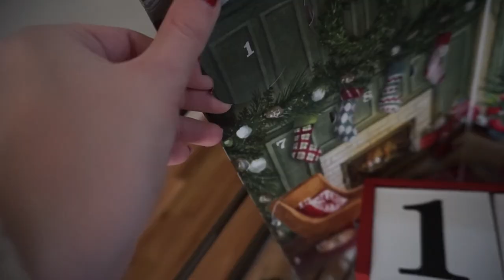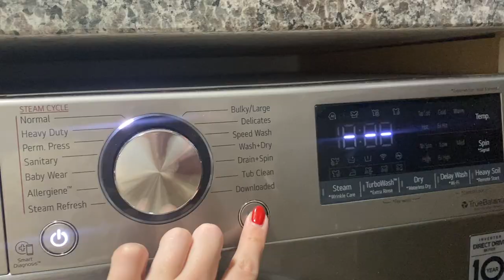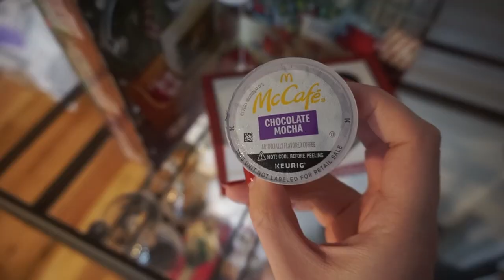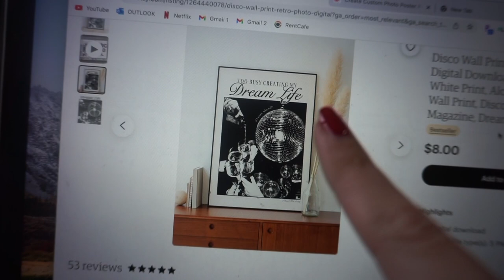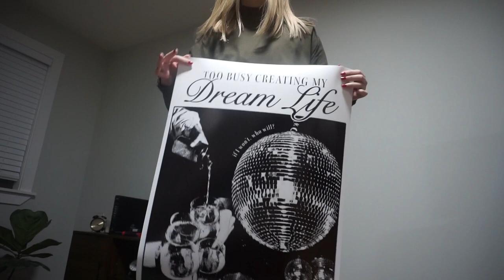VLOG | getting organized, new clothes, big purchases, & work days in my life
Combined 2 week in my life vlogs for this one video so it's a little packed but I hope you guys enjoy the black friday/cyber monday hauls, cleaning & organizing montages, and everything else I get up to this week! Some big purchases were made so someone please take my credit card away now that it's 2023 lol

//MUSIC & EQUIPMENT
vlogging tripod
ring light